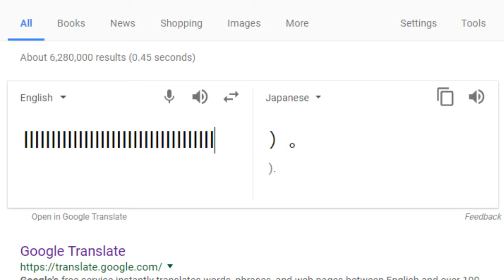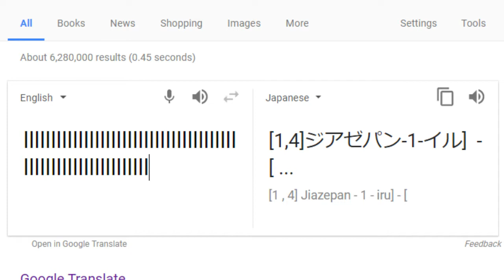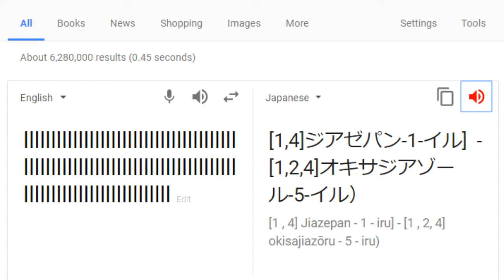Breaking Google Translate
lllllllllllllllllllllllllllllllllllllllllllllllllllllllllllllllllllllllllllllllllllllllllllllllllllllllllllllllllllllllllllllllllllllllllllllllllllllllllllllllllllllllllllllllllllllllllllllllllllllllllllllllllllllllllllllllllllllllllllllllllllllllllllllllllllllllllllllllllllllllllllllllllllllllllllllllllllllllllllllllllllllllllllllllllllllllllllllllllllllllllllllllllllllllllllll